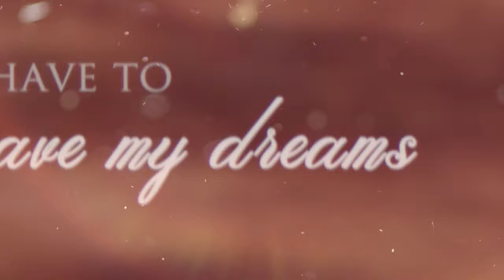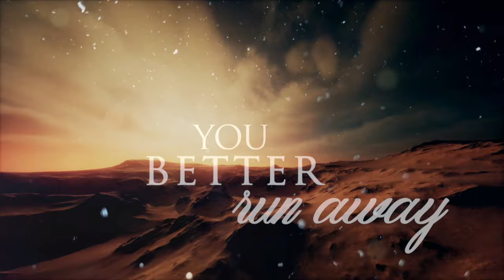SYMPHONITY - Marco Polo Part 3: The Plague (Official Lyric Video)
From the upcoming @SymphonityOfficial album "Marco Polo: The Metal Soundtrack"

"Marco Polo Part 3: The Plague" is a powerful speedy hymn with strong melody line in chorus. It begins with the mighty sound of Armenian Duduk (ancient Armenian wood instrument) and it is one of the fastest songs on the album.

Except of the swift guitar solo, you can hear the solo part on another special instrument – Turkish violin. The whole song is very heavy, probably much heavier than most of other SYMPHONITY’s songs. It relates to the plague which the whole Marco Polo expedition experienced in the town of Hormuz.

Lyrics by Mayo Petranin
Mixed by Mikko Karmila and mastered by Mika Jussila at Finnvox Studios, Helsinki